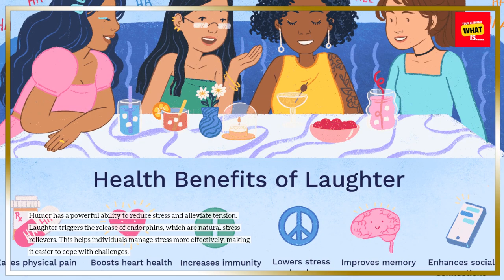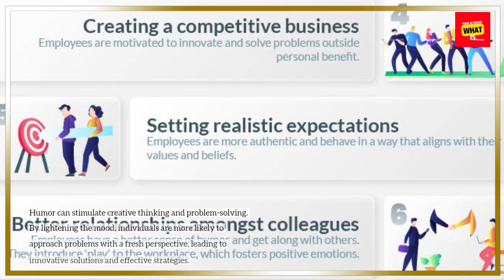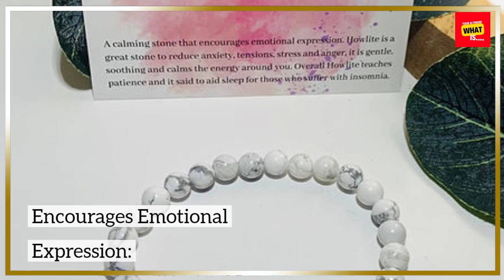What is the Role of Humor in Building Resilience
Discover the role of humor in building resilience. Learn how laughter and a positive outlook can help you navigate life's challenges.